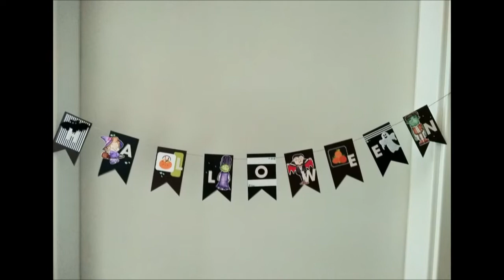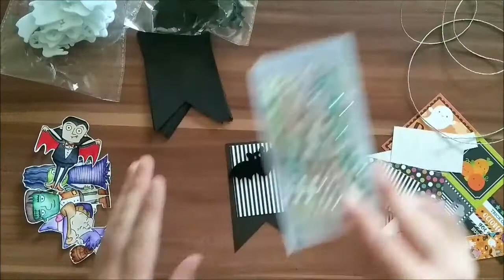👻Halloween Banner👻 | Resteverwertung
Gruslig Schöne Grüße an Euch,
es geht mit meiner Halloween Serie weiter. Diese Mal habe ich mal wieder ein Quick Tipp zu der Resteverwertung. Ich hoffe wie immer das es Euch gefällt und traut euch kreativ zu sein.